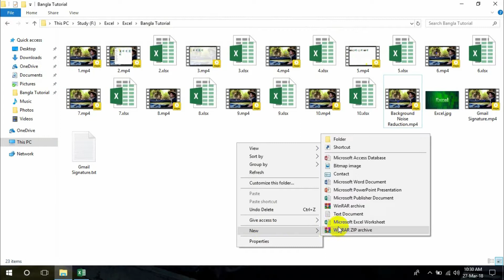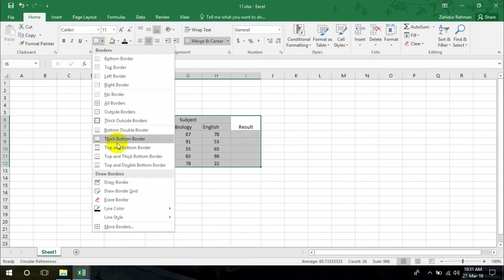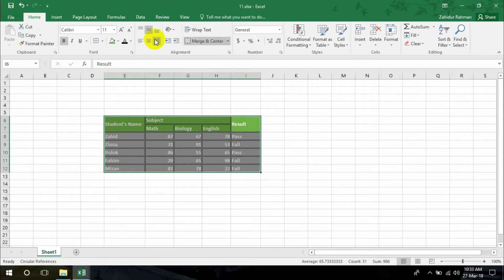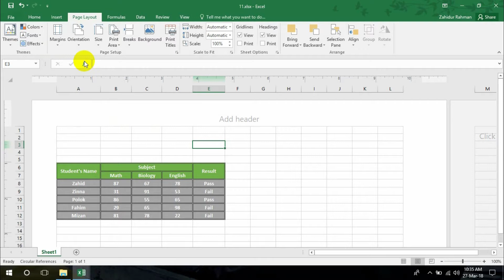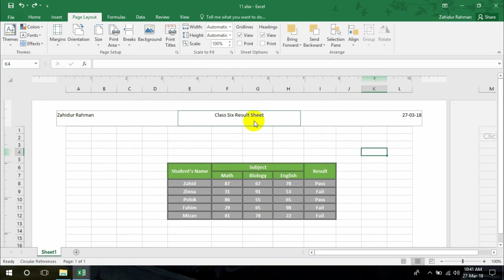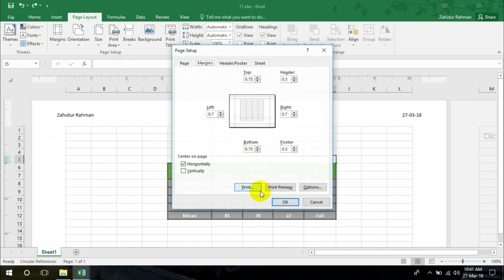Excel Bangla Tutorial for Beginners Part 11